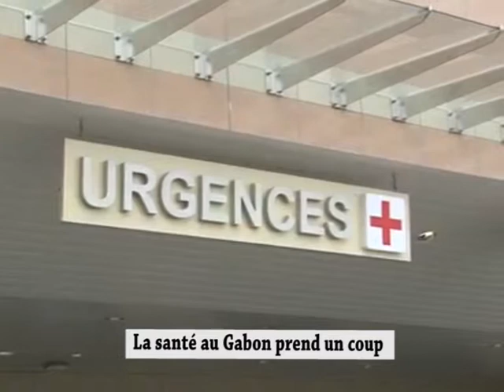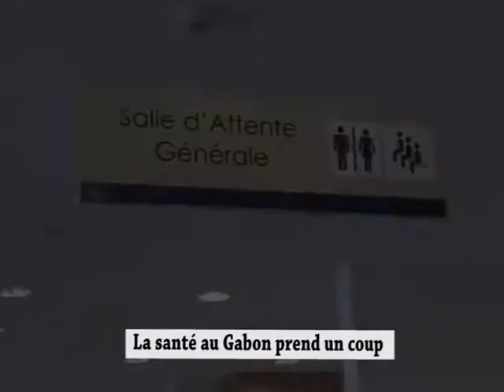RTN - Mesures d'austérité - La santé prend un coup